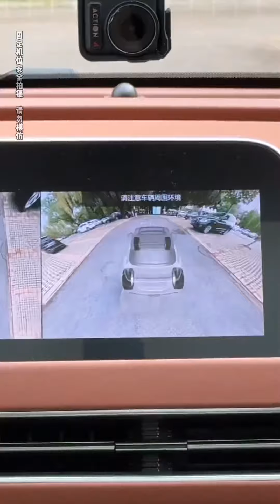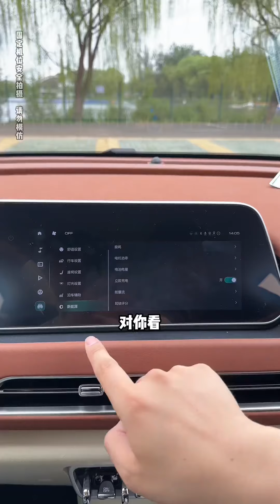这仨人一人一台没问题吧！韩景枫51king 欧拉 欧拉好猫 【韩景枫51KING】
哈喽 大家好！我是一个95后汽车玩家韩景枫
这是一个致力于做年轻化的汽车节目哦！
关注韩景枫51KING，了解更多关于车的相关知识！